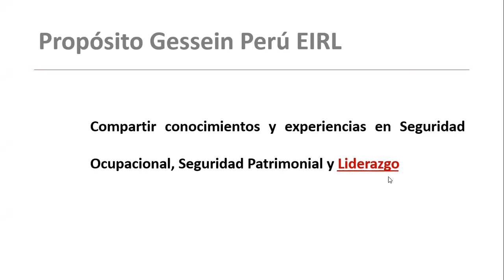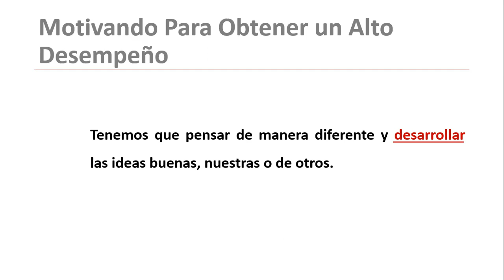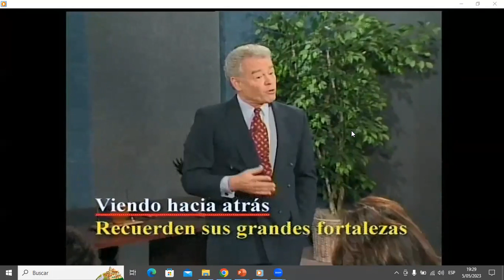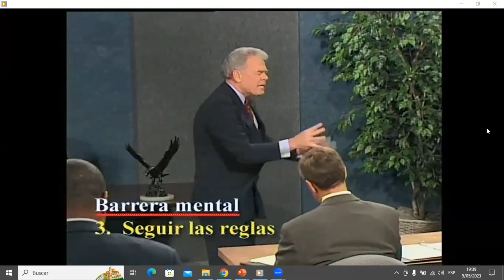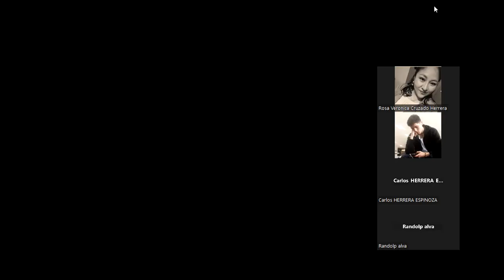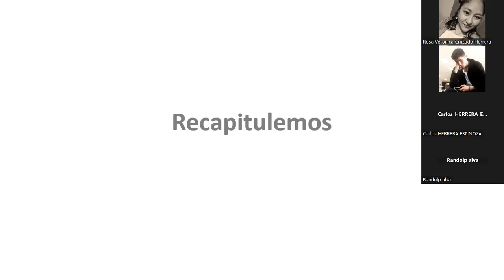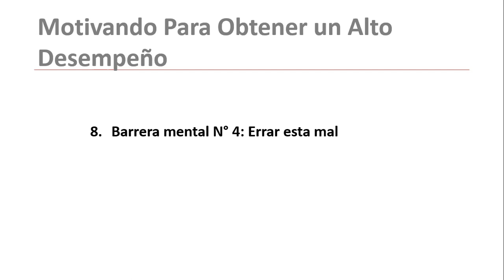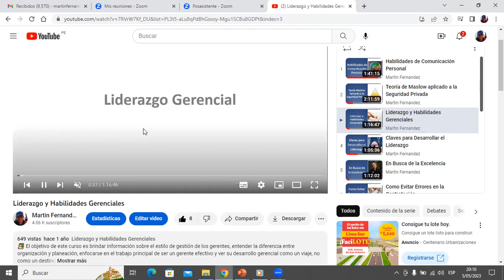Motivando Para Obtener un Alto Desempeño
👨‍🏫  El objetivo de este curso es compartir información sobre como descubrir la “pequeña diferencia” que da el motivarse a sí mismo y a otras personas, hacer las preguntas “correctas” para ayudar a descubrir las respuestas “correctas” y romper las barreras mentales que bloquean el alto desempeño.